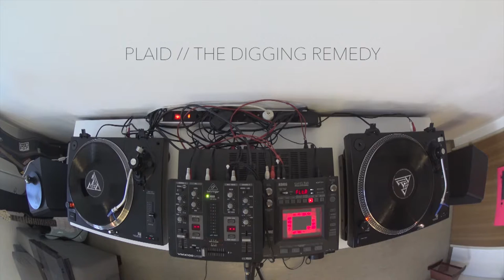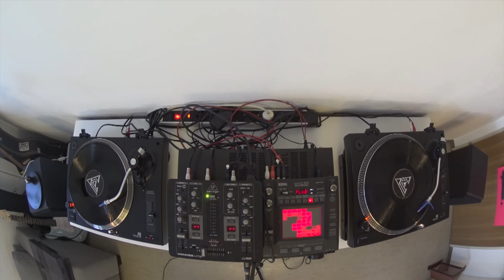Plaid - The Digging Remedy - In The Mix